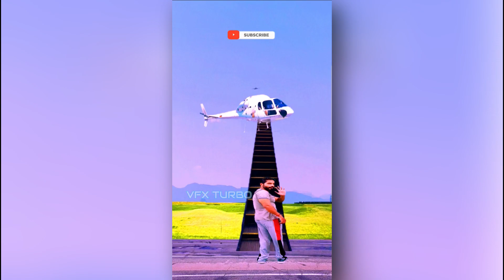FUNNY VFX VIDEOS ALL OVER INTERNET | DAME TU COSITA DANCE VIDEO SONG | VFXTURBO